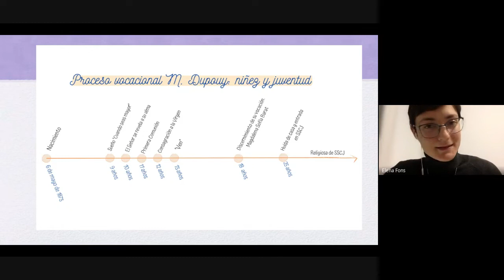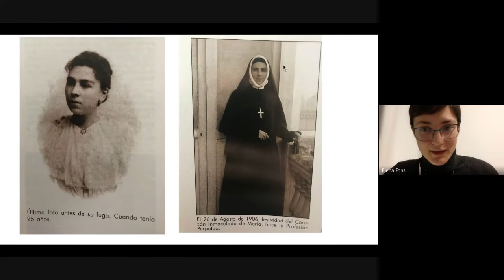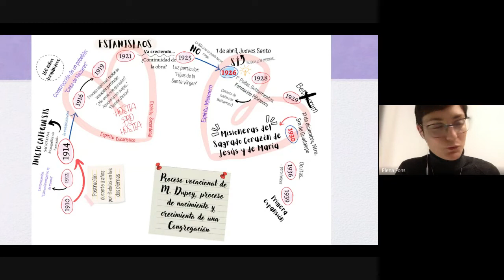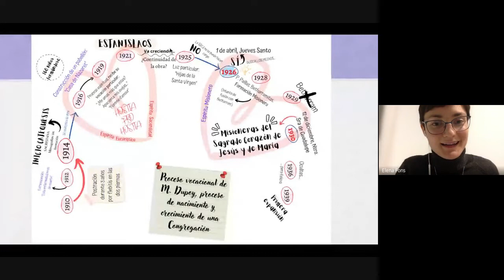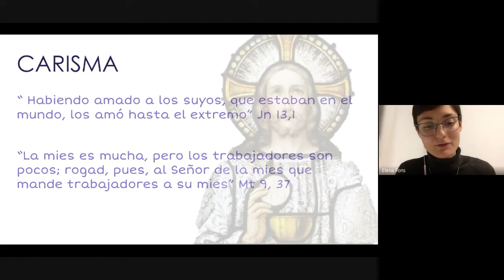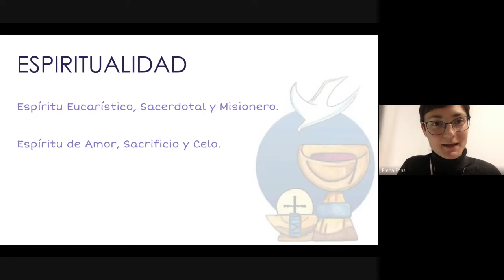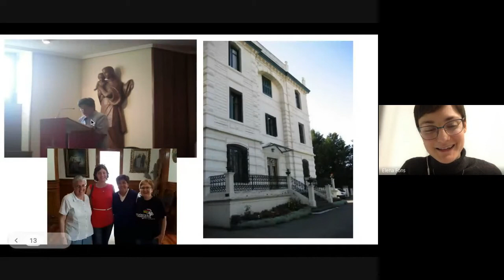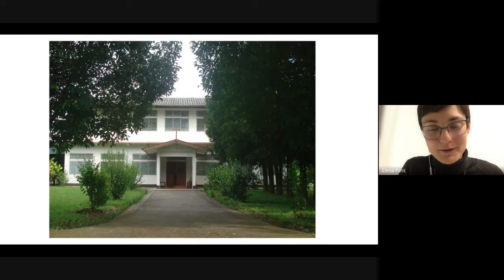MISIONERAS DEL SAGRADO CORAZÓN: Ser el ❤️ de Dios en la Tierra ⭐ Espiritualidad en tu vida diaria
- Clase #12 del curso: 004 Espiritualidad en tu vida diaria: lasallismo y otros carismas trascendentes
- 25 noviembre 2021
- Centro de Formación Integral La Salle A.C. - Tijuana, Baja California, México

- Videos para complementar la clase:
¿QUIÉN SOY YO? Entrevista sobre VIDA y VOCACIÓN 👉Hermano De La Salle: desde 3ro kinder hasta TIJUANA

Las MISIONERAS DEL SAGRADO CORAZÓN DE JESÚS Y DE MARÍA somos una Congregación religiosa fundada en España, en los comienzos del siglo XX. El 12 de diciembre de 1930 somos erigidas canónicamente por la Iglesia. Nuestra Fundadora es Mª Teresa Dupouy Bordes.

Nuestra vida se fundamenta en Jesucristo, en lo que vivió el día de Jueves Santo, Su amor infinito entregado hasta el extremo "Habiendo amado a los suyos, los amó hasta el extremo" (Evangelio de San Juan. 13,1).

Su donación en la Eucaristía es el centro de nuestra vida: donde nosotras aprendemos a amar y entregarnos hasta el extremo como Él, donde sentimos la necesidad de que haya cada vez más personas que le conozcan y le amen en todos los lugares del mundo, donde sentimos la necesidad de que haya personas que lleven y celebren Su Amor.

Aprendemos de Él sus gestos y actitudes para ser testigos creíbles de Su Amor llevado hasta el límite, hasta el fin.

En la unión y conformidad con Él encontramos la fuerza para hacer de nuestras vidas una prolongación del amor del Corazón de Jesús manifestado en la Eucaristía, viviendo y anunciando Su Amor.

María, la Virgen Madre, primera discípula de Jesús, ilumina nuestro seguimiento. Con su Fiat y Magníficat, es nuestro Modelo.

Todas nosotras llevamos un deseo grande en nuestro corazón: que seamos muchas las personas que amemos hasta el extremo y que ese Amor lo llevemos hasta todas las partes del mundo, que todos conozcamos y amemos a Dios, que se hizo hombre por amor, "la mies es mucha y los obreros pocos..." (Evangelio de San Mateo 9,37-38).

Por ello los dos ejes claves de nuestro carisma (don del Espíritu manifestado ante la necesidad urgente de la persona humana) son: la extensión del Reino de Amor del Corazón de Jesús por todos los lugares de la tierra y la necesidad de obreros evangélicos en la Iglesia para el mundo.

Desde ella nos lanzamos por España (Pamplona, Valencia, Madrid, Zaragoza y Almería); Uruguay (Montevideo, Rosario y Tacuarembó); Tailandia (ChiangMai, Phayao y Lamphun); Argentina (Puerto Esperanza) y Honduras (Nuevo San Juan-La Lima).